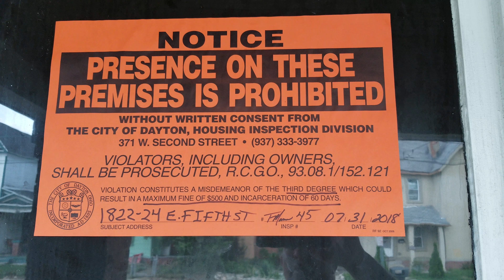East Dayton, Ohio Opens The Doors Wide to Arsonists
Another property in East Dayton that was recently on fire and the house is unsecured after it caught on fire. This area has seen enough arsons over the last 5 years